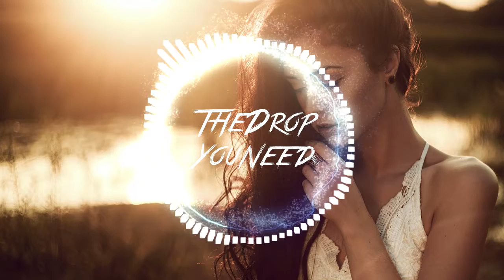it's different - Shadows (feat. Miss Mary) [NCS Release] | Drop only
All informations below!

IMPORTANT!
If any producer or label has an issue with any of the uploads please get in contact  and it will be deleted immediately (this includes artists of the images used)

No need to flag or strike my videos when I can remove them the same day! I dont earn money or anything else with youtube.